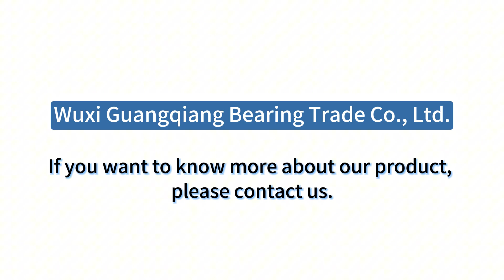BMD-6206/064S2/UA008A Sensor Bearing With Filter BMD6206/064S2/EA008A Forklift Bearing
Quality Automotive Bearings from China.
Wuxi Guangqiang Bearing Trade Co.,Ltd quality manufacturer from China.